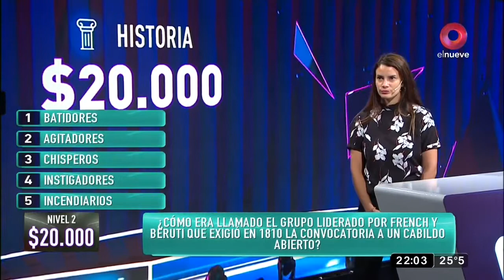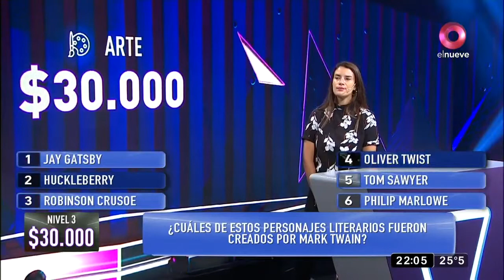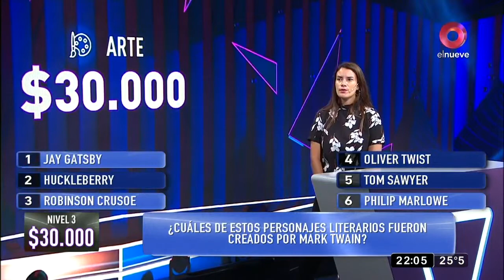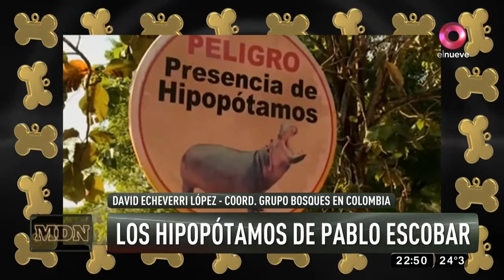MDN: Programa del 10 de Marzo de 2021